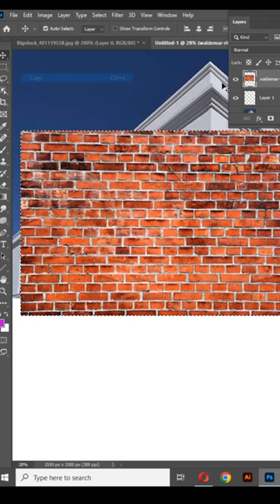Bricks Wall Design in Photoshop | Photoshop Training | Tutorial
In this video i will show you how to design brick wall in photoshop with right perspective. First of all make empty layer and add bricks in new layer copy the brick with separate layer, click on empty layer, go to filter then vanishing point select the area of wall and paste the brick layer which copy at first step. Adjust the bricks according to vanishing point and click okay. At the end create layer mask if its black press invert ( Ctrl + I ) and multiply in blending mode